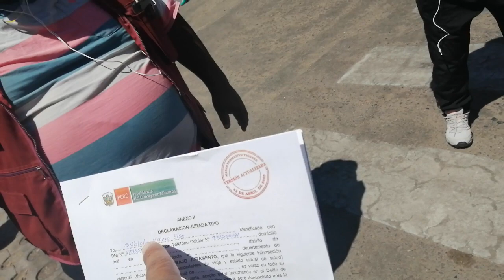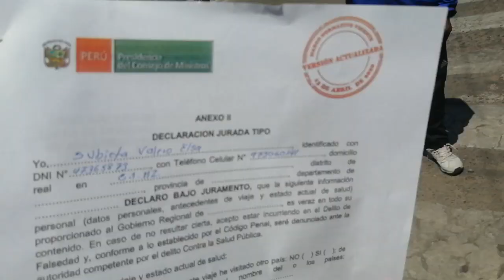INTERVIENEN A CIUDADANOS POR INSCRIBIR PARA VIAJAR MAJES EL PEDREGAL CAYLLOMA AREQUIPA PERU 2020